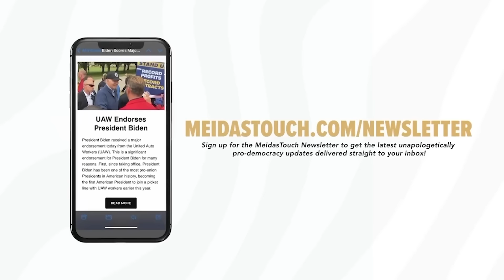Trump STRUGGLES TO SPEAK in NJ Speech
MeidasTouch host Ben Meiselas reports on Donald Trump’s disastrous speech in New Jersey over the weekend.